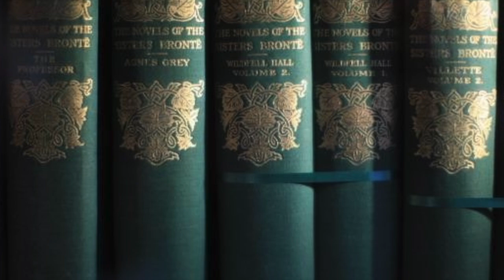BRONTË at BLUEBARN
Jill Anderson tells us a bit about "Brontë", her upcoming one-woman show at the BLUEBARN.

BRONTË
by William Luce and
featuring Jill Anderson

At the BLUEBARN Theatre
614 South 11th Street
Omaha, NE 68102